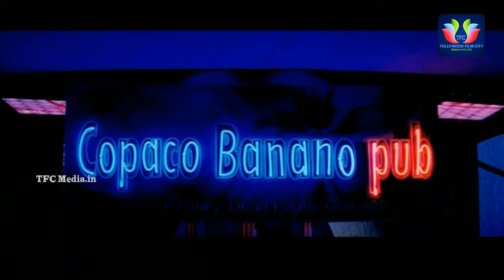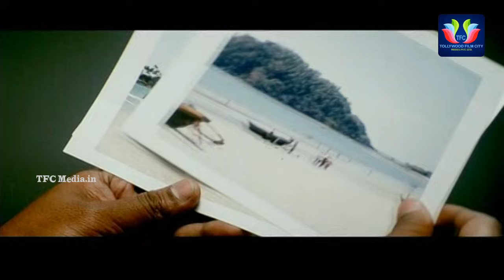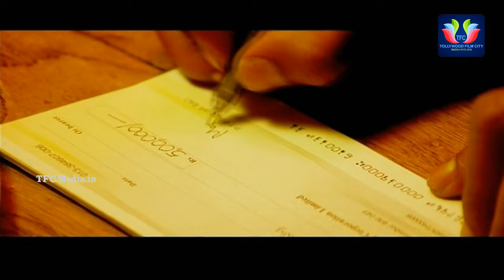Michael Madana Kamaraju Full Length Movie||Srikanth, Prabhu Deva, Charmi Kaur, Sunil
Watch And Enjoy To Michael Madana Kamaraju Full Movie.Starring Srikanth, Prabhu Deva, Charmi Kaur, Sunil ,AshaSaini ,Brahmanandam ,Kota Srinivasan Rao Nagendra Babu, Kovai Sarala. Directed By Nidhi Prasad And Produced by Praveen, Raju. Music Composed By Chakri.

Film Name :Michael Madana Kamaraju
Cast : Srikanth, Prabhu Deva, Charmi Kaur, Sunil
Director : Nidhi Prasad
Producer :Praveen, Raju
Music Director : Chakri.